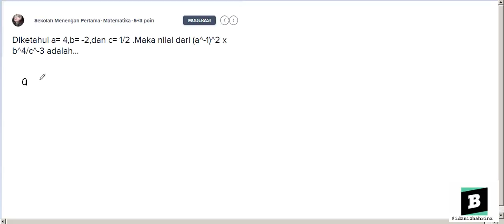Diketahui a= 4,b= -2,dan c= 1/2 .Maka nilai dari (a^-1)^2 x b^4/c^-3 adalah...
- Bentuk pertanyaan Diketahui a= 4,b= -2,dan c= 1/2 .Maka nilai dari (a^-1)^2 x b^4/c^-3 adalah...